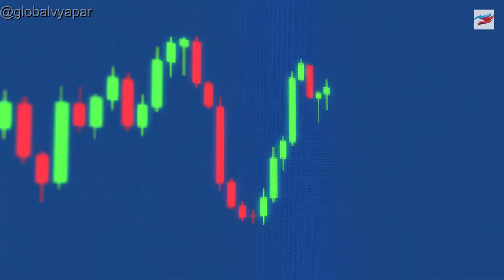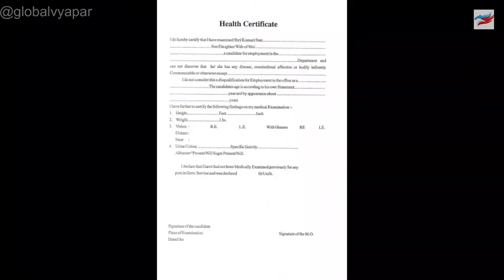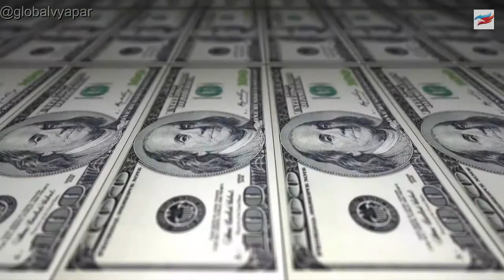Exports will Increase 120% Due to Global Shortage | सुनहरा मौका For Indian Exporters Due To COVID-19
सुनहरा मौका For Indian Exporters Due To Coronavirus | Golden Opportunity For exporters in Covid-19
Hi

How To Apply IEC Code Online | IEC ऑनलाइन आवेदन कैसे करें | DGFT | How to Start Import Export Business In India